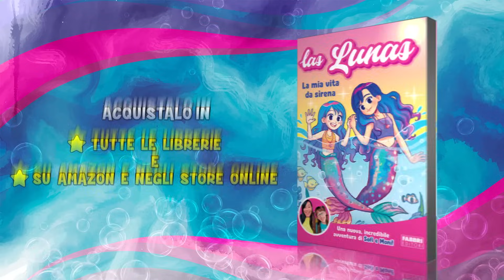SCOPRIAMO DOVE È NASCOSTO PAPI ANDY E CI DICE TUTTA LA VERITÀ!!! Sofi piange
Sofi e Moni Las Lunas nel video di oggi abbiamo trovato papi Andy che si è nascosto da noi Papi Andy è scappato dalla sua famiglia ABBIAMO TROVATO PAPI ANDY SI È NASCOSTO IN UN HOTEL... SCOPRIAMO TUTTA LA VERITÀ!!! Sofi piange PAPI ANDY CI HA LASCIATE, E VA VIA DI CASA! MAMMA MONI E SOFI PIANGONO! E' successo che PAPI ANDY CI HA LASCIATE È SCAPPATO VA VIA DA SOFI E MONI CHE PIANGONO IN AEROPORTO NON LO TROVIAMO PIÙ! A Sofi manca tanto il suo papà Sofi e Moni sono preoccupate perchè Papà Andy è scomparso Papi Andy ci ha lasciate Papi Andy ha abbandonato la sua famiglia come in PAPI ANDY VUOLE LASCIARE MAMMA MONI PIANGE E SOFI GLI FA FARE PACE PER SEMPRE lo stiamo cercando da tutte le parti ma non lo troviamo più papi Endy è sparito e non sappiamo dov'è andato Sofi piange con Mamma Moni piangono insieme ma poi a Sofi viene un'idea attiviamo la geolocalizzazione per scoprire dov'è finito Papi Andy è scappato di casa come in Finalmente abbiamo ritrovato Papi Andy e facciamo pace abbiamo trovato papà Andy Endi tramite la posizione del cellulare seguiamo il segnale del telefono e scopriamo dove si trova è nascosto in un hotel vicino a casa nostra perchè Papi Andy non ci risponde al telefono perchè Papi Andy è scappato? E' stato tutto un malinteso perchè la nemica di Moni ha detto delle bugie a Papi Andy per farlo allontanare dalla sua famiglia! Finalmente la nostra famiglia è riunita ci abbracciamo e ci vogliamo tanto bene... cosa succederà alla fine estrellitas? ⭐

PAPI ANDY CI HA LASCIATE È SCAPPATO VA VIA DA SOFI E MONI CHE PIANGONO! NON LO TROVIAMO PIÙ!

✅ ACQUISTA il primo libro delle LAS LUNAS 🧜‍♀️LA MIA VITA DA SIRENA🧜‍♀️
👉 in tutte le LIBRERIE d'Italia